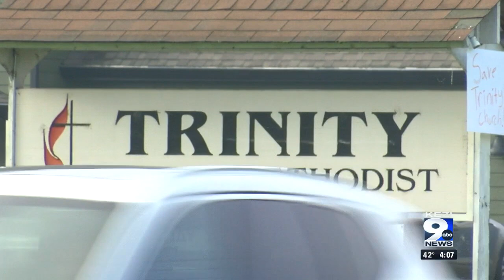Closed church to still be used for warming center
Egan Warming Centers will still have a spot in the Trinity United Methodist church, even though it's closed for religious services.